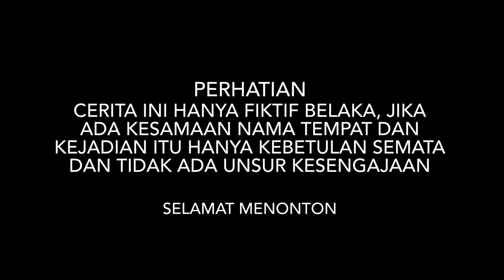CINTA LAMA BERSEMI KEMBALI, BOS MUDA NYAMAR JADI SUPIR UNTUK MENDEKATI & BALIKAN SAMA MANTANNYA !!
TERIMAKASIH TEMAN-TEMAN
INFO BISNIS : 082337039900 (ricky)